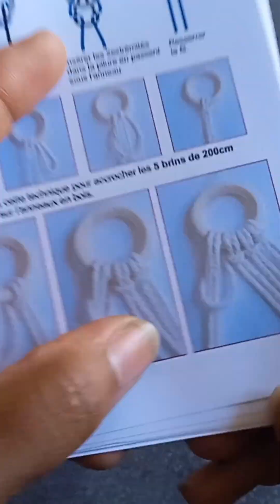Macramé diy, test kit macramé plume à suspendre AuContraireMode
Encore un excellent moyen d'apprendre le macramé avec ce kit facile à comprendre.
Ce kit est très complet est disponible sur la boutique AuContraireMode.